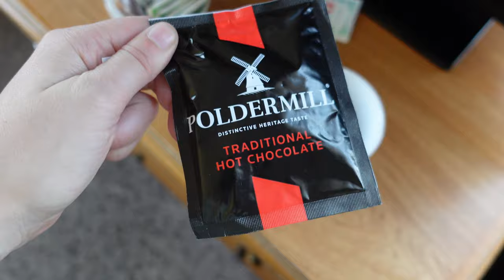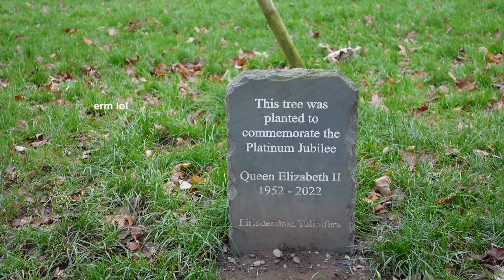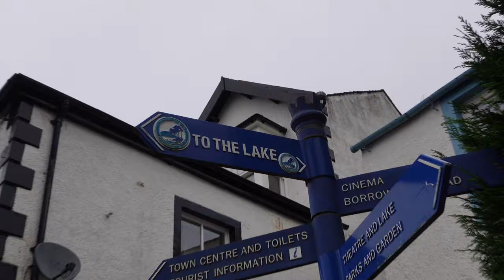a wholesome weekend in keswick | lake district travel vlog, early christmas, the art of noticing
as much as I love london - sometimes you just need to escape the city!

with christmas just around the corner, there's a festive spirit in the air in the lake district, and we're ready to embrace it! from charming countryside villages to cosy winter walks, this travel vlog is packed with cosy vibes and the joy of noticing the little things.

I always love spending time in nature but being in the countryside also made me appreciate living in a busy city like london - sometimes all you need is a little break!

we stayed in the Keswick Country House Hotel :)